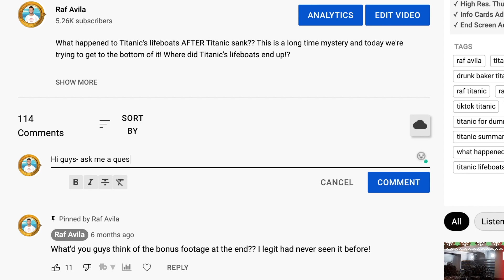Who is the Titanic Guy?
My name is Raf Avila AKA the "Titanic Guy"! I'm a Titanic historian and on my channel, I talk about the Titanic and other major disasters in history. I hope you enjoy my videos and that you learn something new!